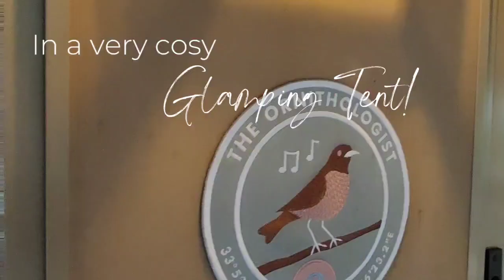Glamping Paradise in the Winelands: My Digital Nomad Oasis at Camp Canoe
Calling all Digital Nomads & Glamping Lovers in Cape Town!

Seeking an unforgettable experience that blends work with nature's embrace? Then look no further than Camp Canoe! ⛺️

Luxury meets nature:

Ditch the tents and embrace the finest glamping experience at Camp Canoe. My accommodation was a haven of comfort, equipped with a plush king-size bed, a fully functional kitchen, and an en suite bathroom with shower and toilet. After a long day of work amidst the breathtaking surroundings, it was the perfect retreat to unwind and recharge.

Cozy warmth by the fireplace:

As the cool evenings descended, the crackling fireplace provided a haven of warmth and ambiance. It was the ideal setting to curl up with a good book or enjoy a convivial gathering with fellow nomads. During the day, the heated hot tub beckoned with its mesmerizing views of the vineyards. Here, I could soak away my worries and immerse myself in pure relaxation.

Inspiration at its peak:

Camp Canoe's surroundings are a dream for nature enthusiasts and digital nomads alike. Embark on hikes through the picturesque vineyards, indulge in picnics under the open sky, or embark on exciting explorations of the local wineries – there's a perfect leisure pursuit for everyone.

Work and relaxation in harmony:

At Camp Canoe, I seamlessly blended work and rejuvenation. The tranquil environment, the comfortable amenities, and the breathtaking scenery provided the perfect atmosphere to focus on my work while simultaneously drawing fresh inspiration.

My verdict:

Camp Canoe is an absolute gem for digital nomads seeking a unique and inspiring haven for work and relaxation. Here, amidst the splendor of nature, you can unwind, recharge, and continue pursuing your work with renewed vigor.

Additional information:

• Camp Canoe is about 40 minutes from Cape Town.

• The glamping tents are suitable for 2 to 6 people.

• Prices vary depending on the season and tent size.

For more information and booking options, visit the Camp Canoe